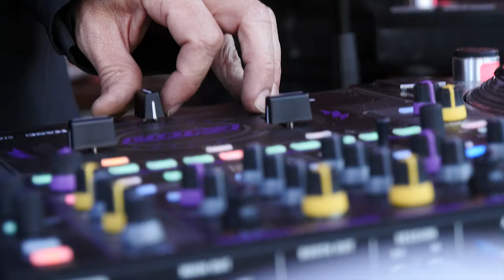Why I Live In The Mountains (Lumix GH5 Film)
Shot on Lumix GH5. A short video on why I love Whistler, BC. Shot mostly on Panasonic GH5 + a few clips courtesy of client.  Most of this video was shot on the Panasonic GH5 + Tokina 11-16mm and Metabones Ultra. Graded with my Panorama LUT Whistler, BC is a little ski town in Canada and one of the most amazing places in the world... Learn how I make my films

Panasonic GH5 Camera
Panasonic S5 Camera
My SD Cards
My Main Lens
My Zoom Lens
My Wide Lens
My Bag

My Lav Mic
My Shotgun Mic
My Voiceover Mic
My Headphones
My Gimbal